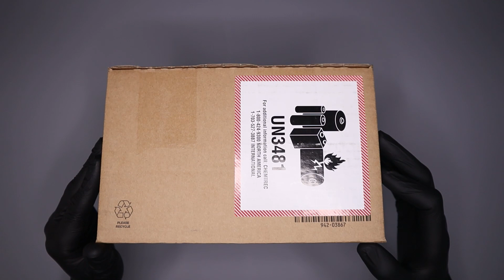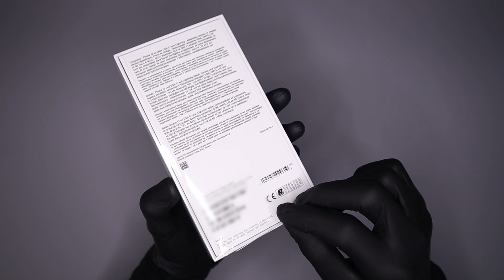iPhone 12 Unboxing - ASMR Unboxing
Today we are awkwardly unboxing the Iphone 12 Black Edition from Apple.

Link to product (Apple iPhone 12)

Timestamps:
0:00 Intro
0:23 Unboxing
8:20 B-roll
8:48 Repacking